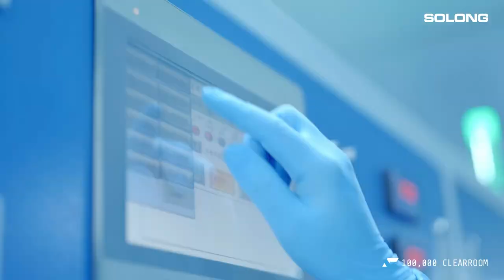Solong Automated Assembly Tattoo Needle Cartridges 10,0000 Class Clean Room Show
Solong Group has a complete production chain in the tattoo cartridge needle industry, from molds to needle shells, to assembly, to plastic film packaging. We have a 100000 level sterile production workshop with 5 automatic assembly machines and 5 packaging machines, combined with 50 manual assembly personnel, with a daily production capacity of 15000 boxes.

In terms of machine and power production, we have 16 professional CNC precision carving machines. In order to produce the casing of the machine and power supply, each machine undergoes professional quality inspection and aging testing before leaving the factory. At the same time, we have our own professional research and development team, and we produce multiple new products every year.

At the same time, we also have our own color research and development team and professional production line, and we can provide professional tattoo pigments to the tattoo team.

Our company currently has over 3000 square meters of storage, providing sufficient inventory preparation for customers' daily shipments.

Our company has a professional team of on-site tattoo artists, and each product undergoes evaluation by our tattoo artist team after development.